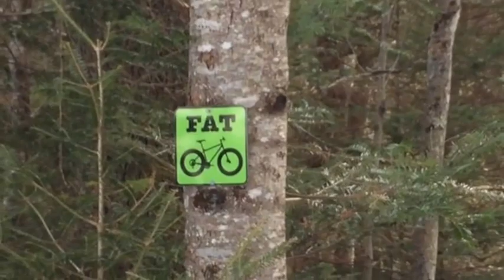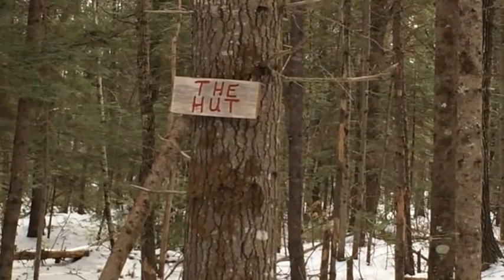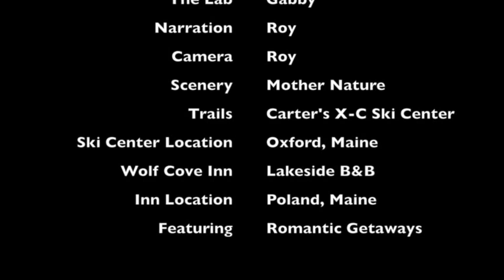A Day At Carter's X C Ski : Wolf Cove Inn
Gabby and Roy explore the snowshoe and cross country ski trails at Carter's X-C Ski Center in Oxford, Maine.  The center is only a short 8 minute drive from the Wolf Cove Inn in Poland, Maine.  Wolf Cove Inn is a luxury lakefront B&B, perfect for romantic getaways in Maine